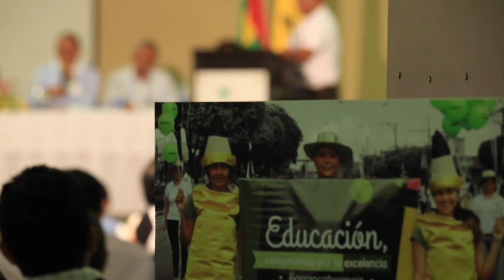Programa Alcaldía 30 Diciembre - Acciones realizadas por la Secretaría de Educación